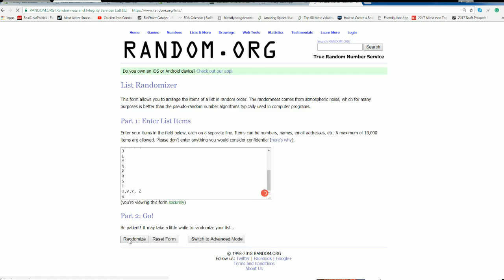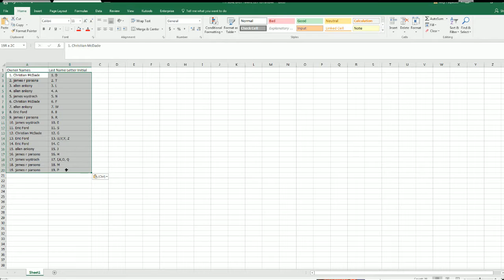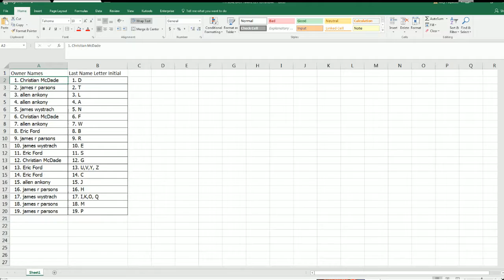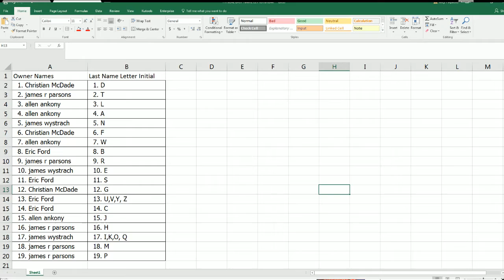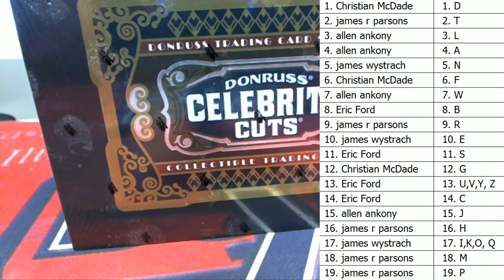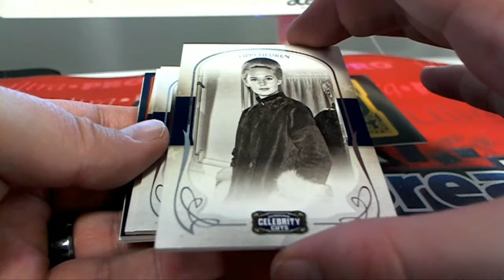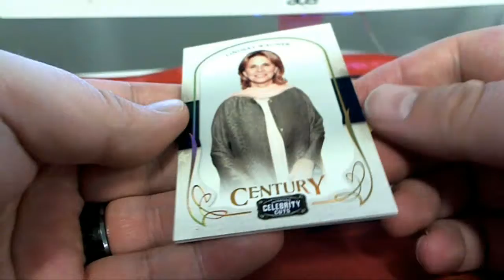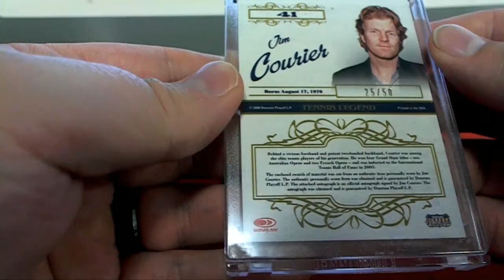2008 Donruss Americana Celebrity Cuts ID DONRUSSAMERICANA114